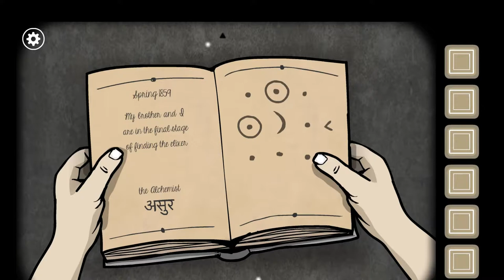"Secrets in the Basement!" Rusty Lake Roots Episode 2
Rusty Lake Roots is a puzzle game which consists of many interesting and challenging puzzles. The storyline is about a family growing up but curses and magic lie around them at all times.